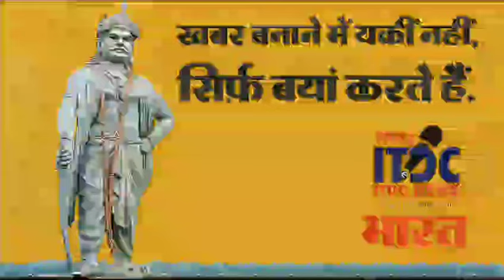कानपुर के जेके टेंपल में पहली बार सजी 'कान्हा कोठी': जन्माष्टमी महोत्सव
कानपुर के प्रसिद्ध जेके टेंपल में इस वर्ष जन्माष्टमी महोत्सव को अद्वितीय धूमधाम के साथ मनाया जा रहा है।
Earlier it was launched in 2011 as ITDC digital edition.

Now business daily from Madhya Pradesh named ITDC News (Integrated Trade ..DC News)
ITDC INDIA EPRESS is a lead digital version of news and information on web. A comfortable, easy and new style of newspaper reading. Round-the-day we try to flash breaking news and update the latest news, happenings and developments in entire India and Abroad. We here to cover all department of your interest, need and information ie full of Political, Administration, Entertainment, Sports, Industry & Business, Lifestyle, Films, Bollywood, Hollywood and Tollywood, Science, Technology, Travel, Education, Agriculture, Food, Health, Arts, Forest and Wildlife, Ecology and Biodiversity, Literature and Fiction, Religion and Spirituality. We at this end as live wire theme of changing INDIA, having dedicated prime goal to bring news emerging from districts in focus. Hence, at ITDCINDIA.COM, we wish to work as reporters and stringers (covering news from ground zero) in every district of India.